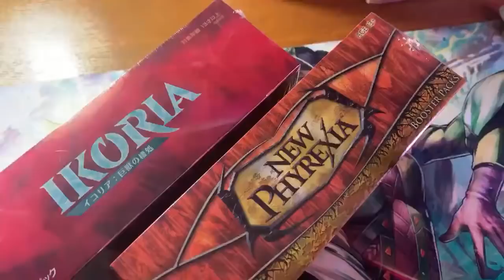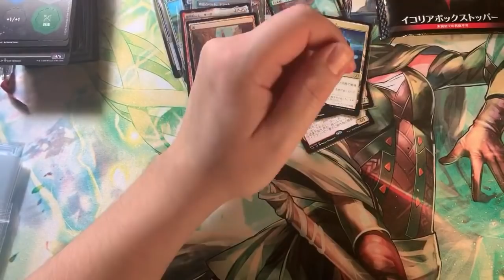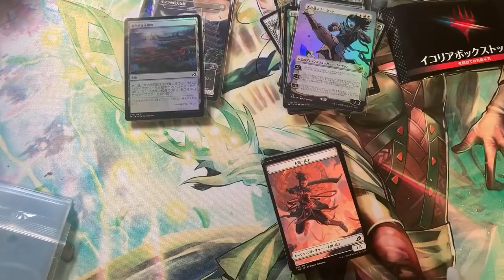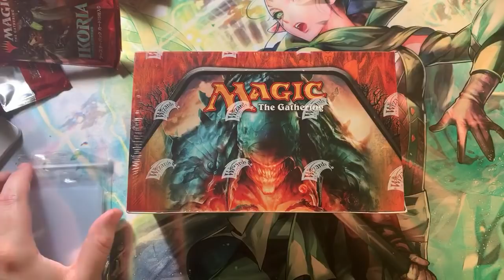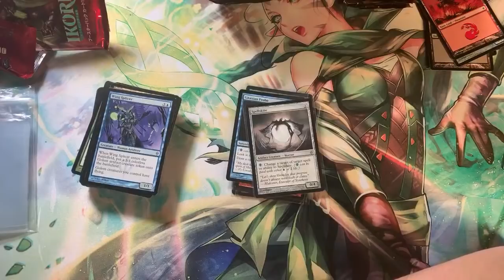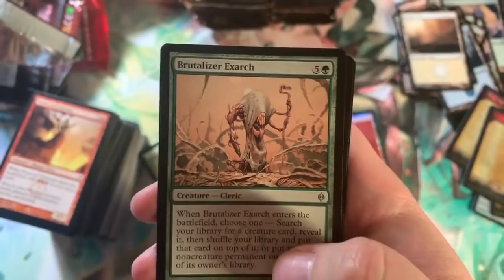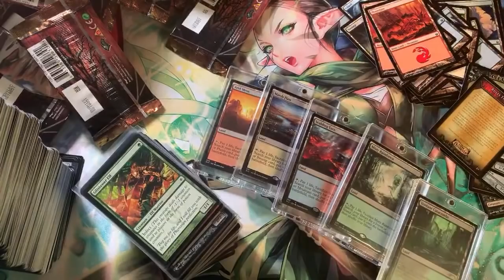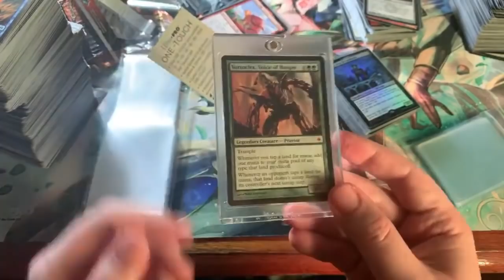New Phyrexia AND JP Ikoria Booster Box OPENING!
on June 25 2020